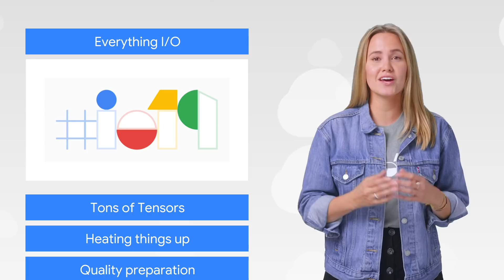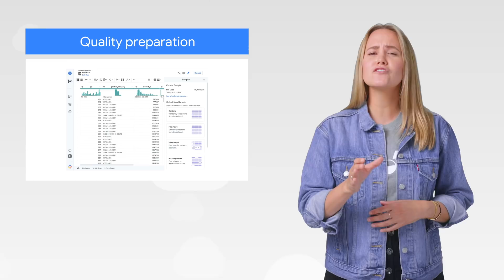I/O, TPU Pods, & more!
Here to bring you the latest news in the cloud is Google Cloud Developer Advocate Jenny Brown.

This Week in The Cloud is a series where we serve you the lowest latency news

product:Cloud ; fullname:Jenny Brown;